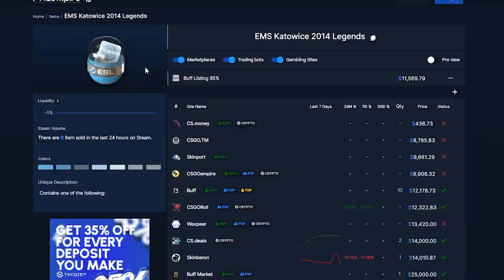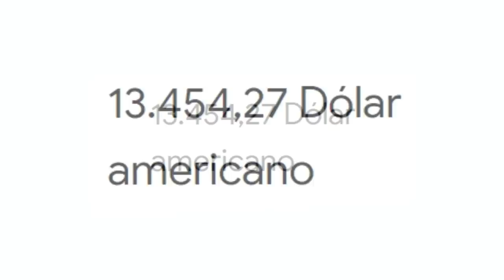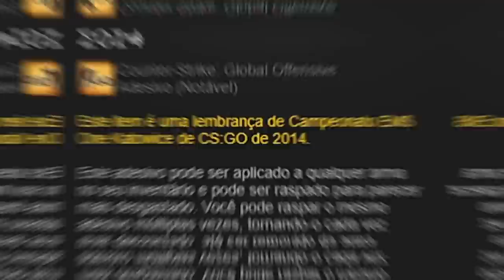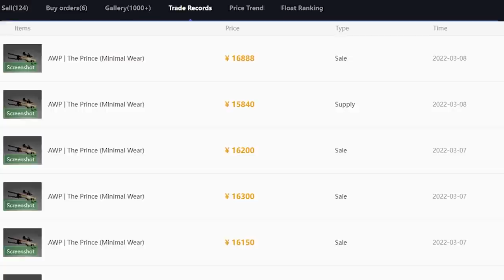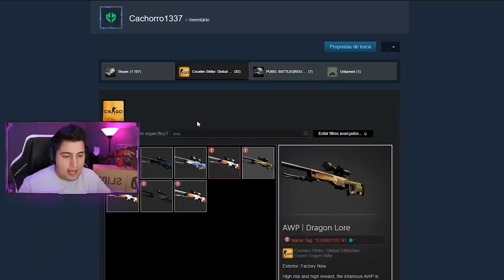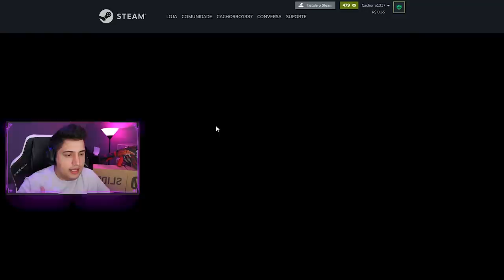recebi uma proposta pela AWP | Dragon Lore 0.00001337 (muito dinheiro envolvido)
Frankfurda, o criador da Awp Dragon Lore top 1 mundial 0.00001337 no CS:GO me fez uma oferta extremamente cara pela minha skin dos sonhos